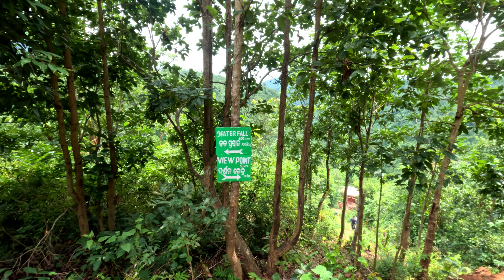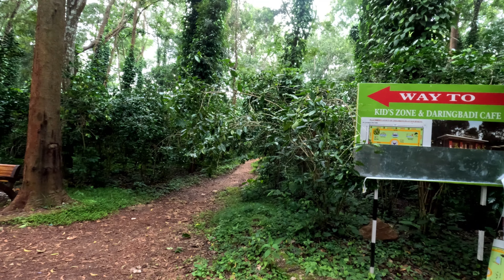দারিংবাড়ি ও গোপালপুর পর্ব ২